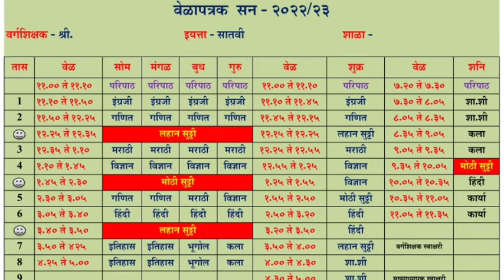इयता 7 वी साप्ताहिक वेळापत्रक||std 7 vi Time table || 7vi velaptrak 2022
इयता 7 वी साप्ताहिक वेळापत्रक 2022||std 7th Time table ||velaptrak class 7 th 2022 || ‎std 7 vi Time table 2022 || 7vi velaptrak
@Technical Shreyash